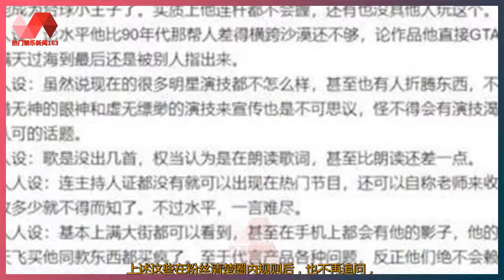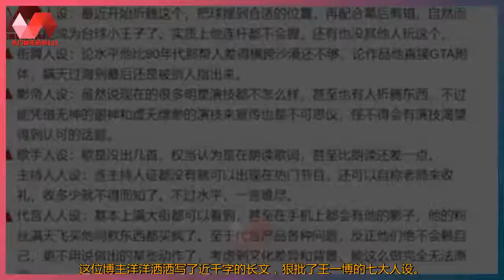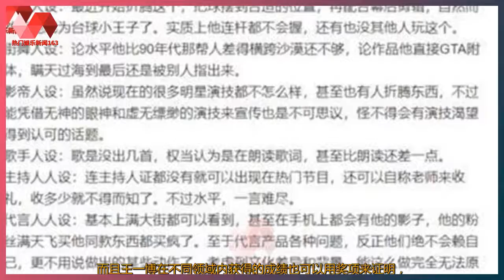赛车博主发文炮轰王一博，狠批他立七大人设，连代言都要吐槽赛车博主发文炮轰王一博，狠批他立七大人设，连代言都要吐槽 | 热门娱乐新闻163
热门娱乐新闻 21/07/21: 赛车博主发文炮轰王一博，狠批他立七大人设，连代言都要吐槽 :  赛车博主发文炮轰王一博，狠批他立七大人设，连代言都要吐槽  人红是非多，就像在说唱圈，得了冠军或者成功出圈的说唱歌手，  都会被别人diss。姜云升diss了《中国有嘻哈》的冠军gai，  王皓轩diss成团出道的刘璋，  结果歌词中提到了刘璋根本没有参加过的节目，  惹得对方发言反击，也是好不尴尬。  diss这种行为文化不仅出现在说唱圈，  有相似特征的圈子也会出现这样的骚操作。  王一博最早是一名赛车手，这是很多人最近刚刚知道的。  大多数人只是知道王一博的爱好是玩摩托车。  最近的一年当中，王一博几乎没有出现在摩托车赛场上，  其中的原因不得不提去年十月王一博的一场摔车事件了。  当时王一博在与一名赛车手同行时摔车，  此事掀起了一场王一博粉丝和对方选手的骂战，  没想到最近又因此事掀起了事端。  一